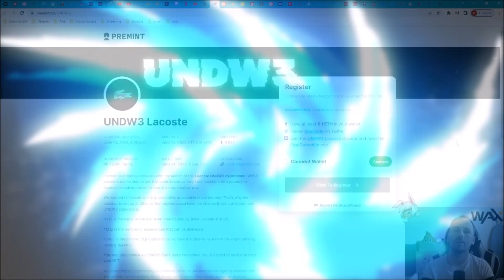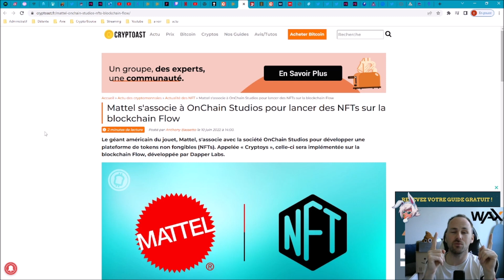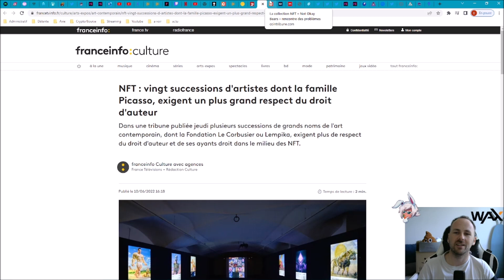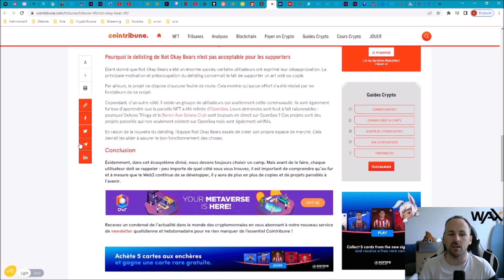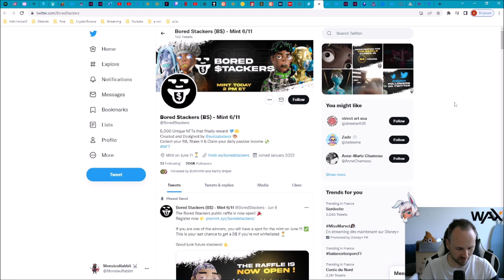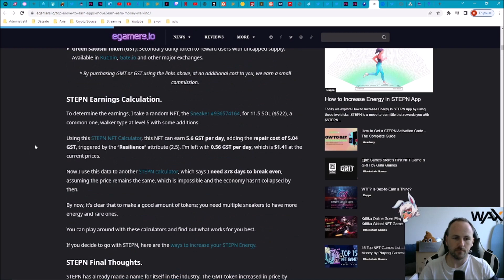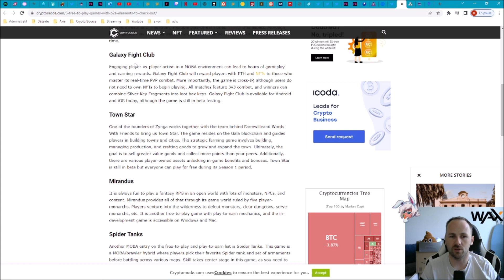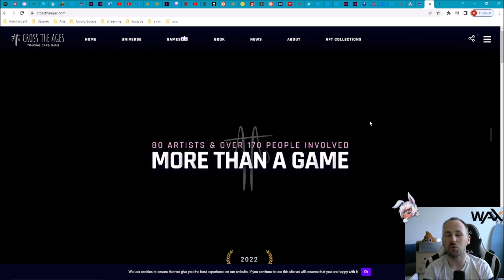STEPN remplacé | La tendance FreeToEarn - Actu NFT & Play To Earn #15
STEPN remplacé | La tendance FreeToEarn - Actu NFT & Play To Earn #15 C'est parti!
Si  vous aimez avoir des actualités NFT et Play To Earn tous les jours, n'hesitez pas à me laisser un commentaire!

Sommaire:

00:30 - News NFT et mint
12:39 - News Play To Earn

STEN est un ponzi?

Pour soutenir la chaîne en don crypto (Metamask):
0x7A195e1D1d09e9A3bfB3e3bE4e2D3B1462f7c6c8